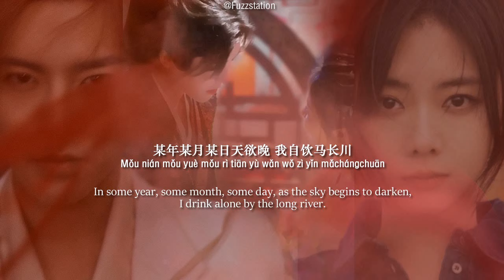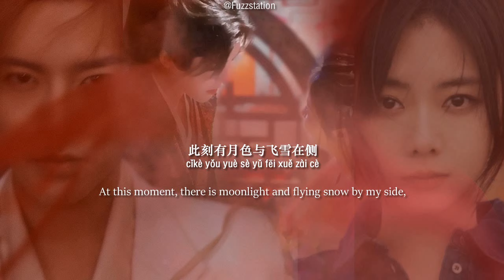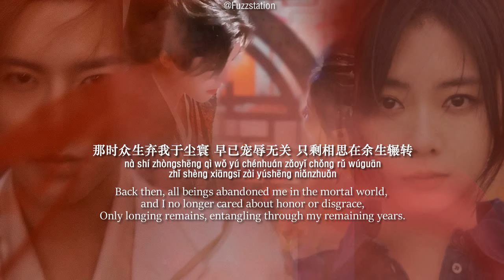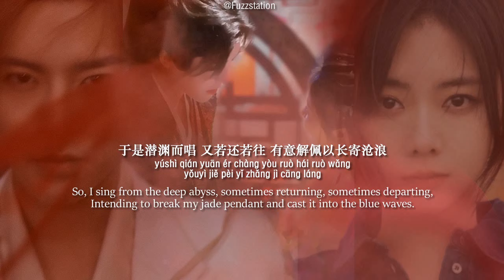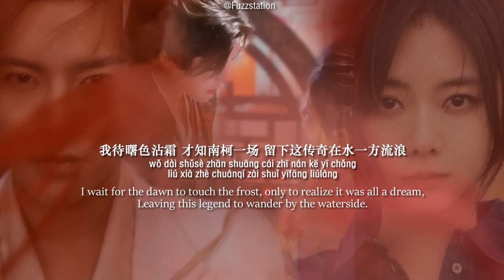[Engsub / Pinyin] 子弥, 黑崎子 - 多情岸 | Random Song Random Picture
The song sounds good because it's a duet.